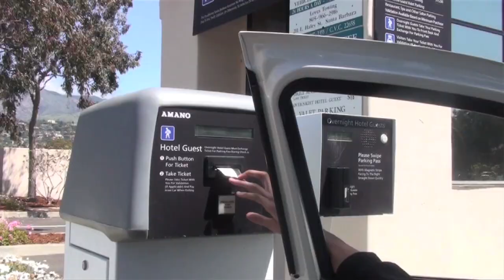LIFE$TYLIN #7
The L$ linkup with the Taylor Gang on the Deal Or No Deal Tour for some pure smacktivity. Watch as Wiz sees the Kush & Orange Juice feature on MTV for the first time.
More Tour videos coming very soon. Now hand me my Red Cup!

-ILLY WAL$H

Shout out my lil nigga Don Baby for shooting the tour. DonBabyTV.com tell um Illy sent you